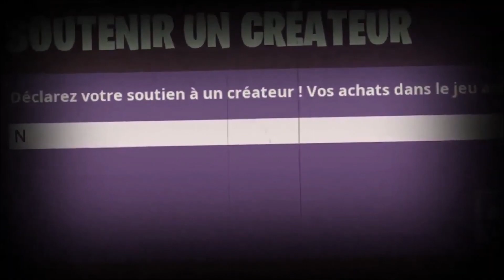NOTRE PREMIER PACK OPENING SUR FIFA 23 !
créateur : NFZ

ALLER PEACE !!!